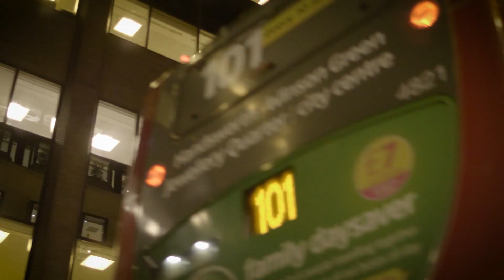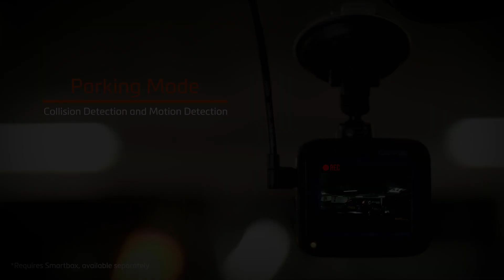Mio MiVue™ C570 ｜ MiVue™ C540 Dash Camera - Classic MiVue™ C-series Now with Upgraded Features (EN)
Meet the MiVue™ C500 series dash cameras: MiVue™ C570, MiVue™ C540

▷ Day or night, MiVue™ C570 captures all with Sony's premium STARVIS CMOS. With the 150° wide angle view and F1.8 aperture, the device captures everything you see as you drive. Your journey is recorded in Full HD 1080p at 30 fps, so every detail of every second is recorded.

▷ The MiVue™ C540 uses a Sony’s optic sensor and 130° wide-angle lens to record footage in crystal clear 1080p Full HD at 30 fps.